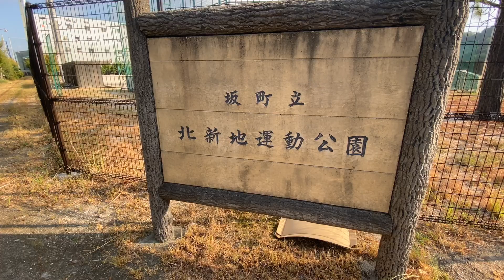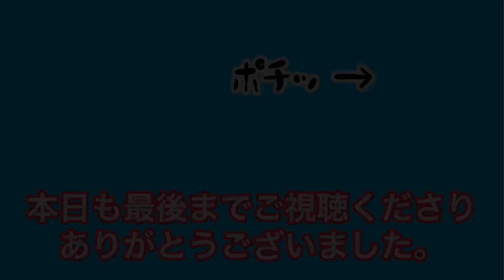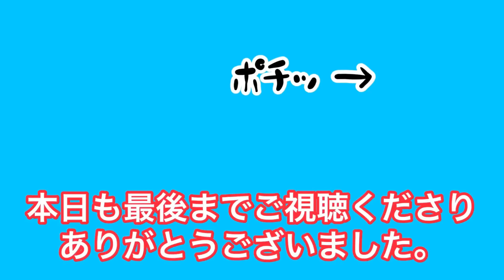【産廃トラック運転手】待機トラックがいっぱい！広島県坂町北新地 東部流通団地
このチャンネルは、ごく普通の35歳産廃運転手の平凡な日常を撮ったものを中心に、ほぼ毎日投稿しております！

広島県のあちこちを走り回ってます！

運転手風景、ドライブ、雑談、独り言などなど…

飾らず、素の自分でやっていきます！